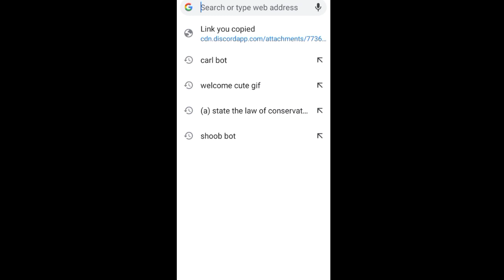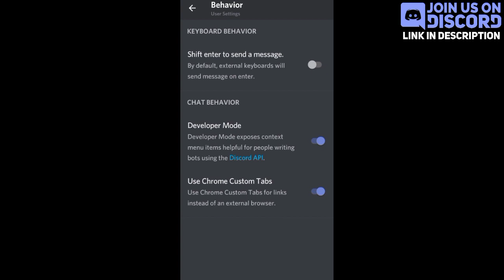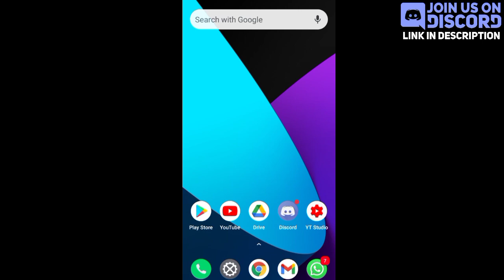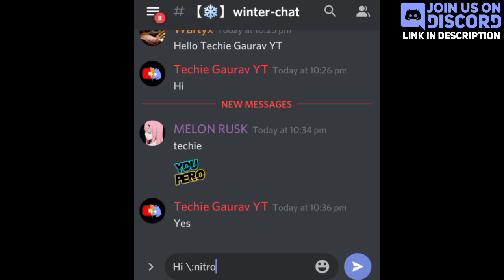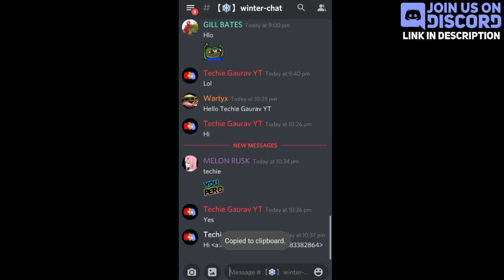Carl Bot welcome Message | Discord Welcome bot | Mobile Embed Setup + image | Techie Gaurav